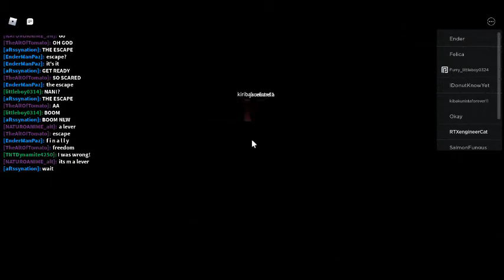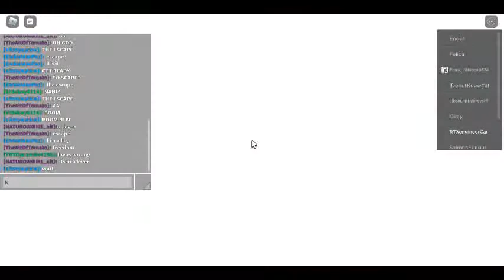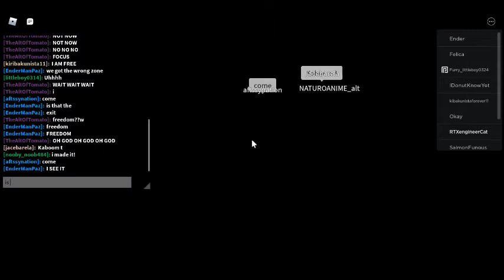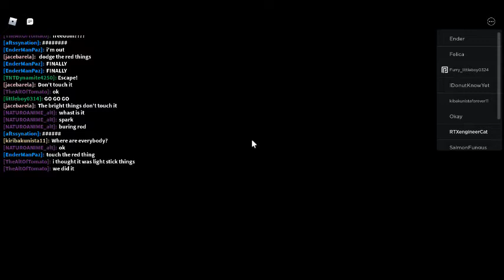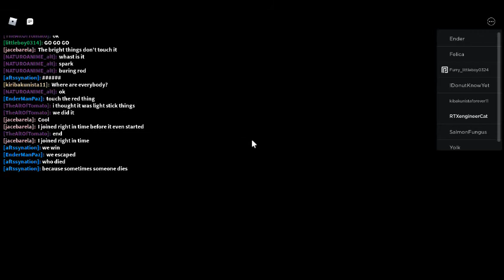InSOnl v3 ending (SPOILER)